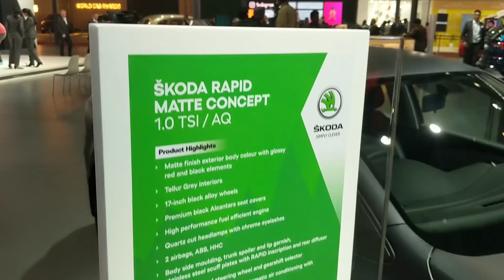Skoda Rapid 1.0TSI India Walkaround Review Auto Expo 2020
Skoda Rapid finally gets a turbo-petrol engine like its cousin, the VW Vento
New 1.0 litre turbo petrol engine available with manual and DSG automatic transmissions
Rapid TSI to bump up the fun to drive quotient of the car
New generation Rapid expected in 2021

The Skoda Rapid may not look all that different for 2020 but gets a big set of changes under the bonnet. Unfortunately, the 1.5 litre diesel and 1.6 litre petrol will be laid to rest by April 2020, but the engine that replaces them both is something to be excited about. The 1.0 TSI motor produces around 115PS/200Nm and will be available with both manual and DSG automatic transmissions. With the update the Rapid petrol sees a power bump up of around 10PS and offers nearly 50Nm more torque, even though the engine is considerably smaller and lighter. It will also see the old school 6-speed torque converter automatic make way for a more responsive and advanced DSG autobox.